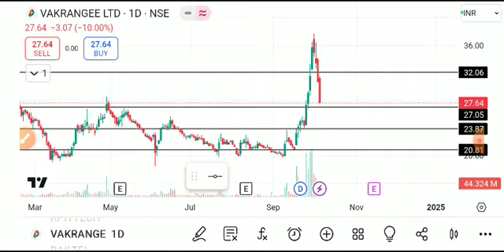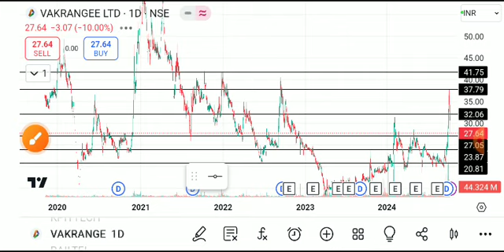vakrangee share latest news today, vakrangee share analysis, vakrangee share price target